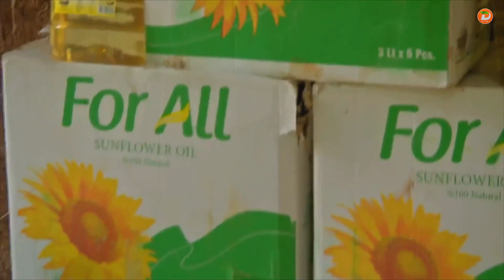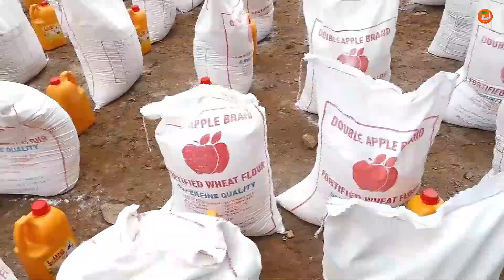በረመዳን ጾም ወቅት የታየው የመረዳዳትና የመደጋገፍ መልካም ተሞክሮ ተጠናክሮ መቀጠል እንዳለበት የደቡብ ምዕራብ ኢትዮጵያ ሕዝቦች ክልል እስልምና ...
በረመዳን ጾም ወቅት የታየው የመረዳዳትና የመደጋገፍ መልካም ተሞክሮ ተጠናክሮ መቀጠል እንዳለበት የደቡብ ምዕራብ ኢትዮጵያ ሕዝቦች ክልል እስልምና ጉዳዮች ምክር ቤት አስታወቀ
ዘጋቢ፡ አሳምነው አትርሳው - ከቦንጋ ጣቢያችን